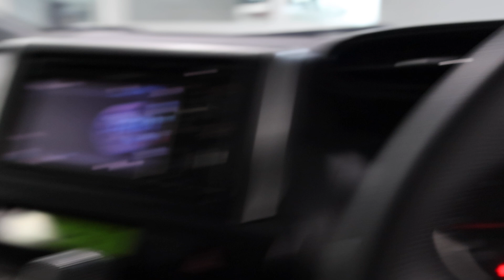TOYOTA WISH YOM 2014 SNN4854L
SNN4854L